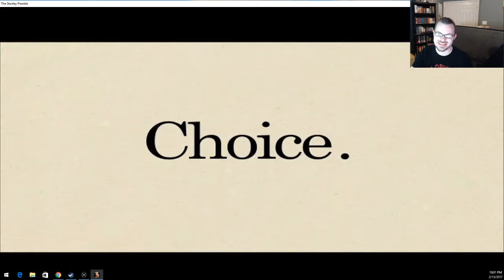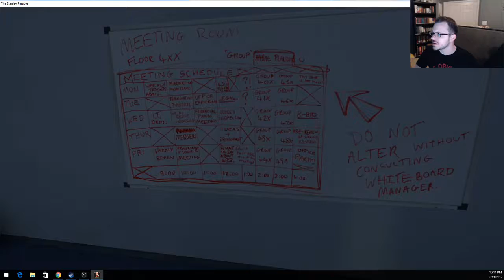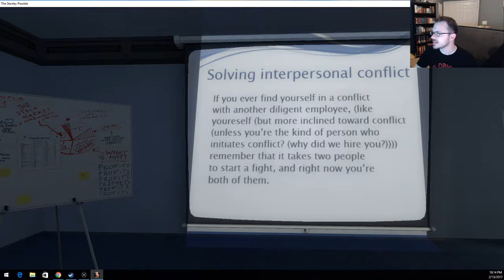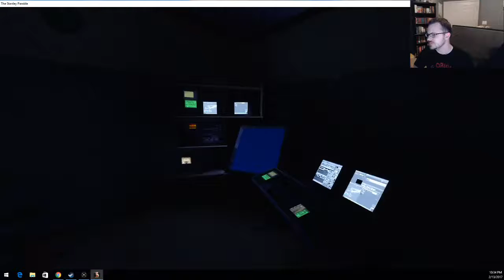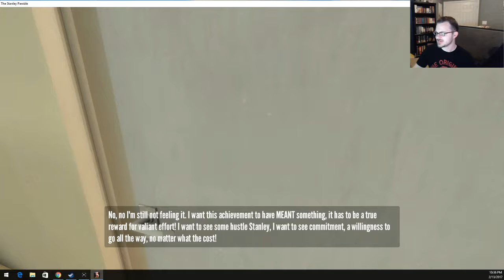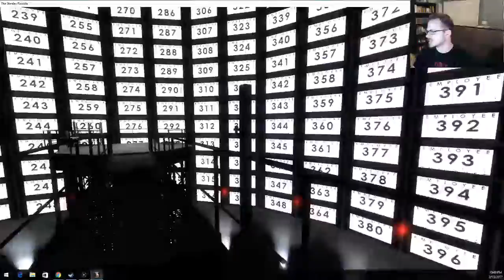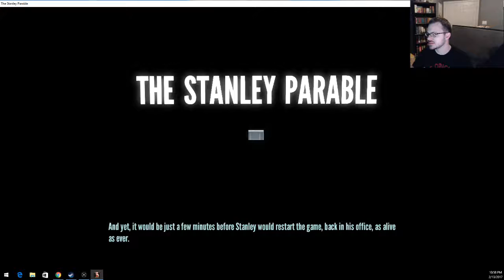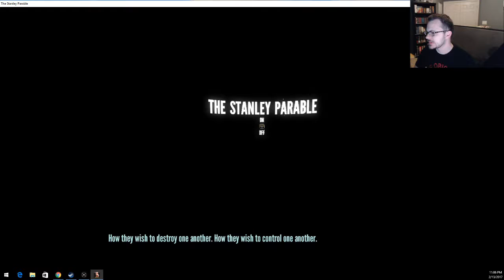Scott Plays The Stanley Parable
I heard this game was good. Time to see what it's all about.